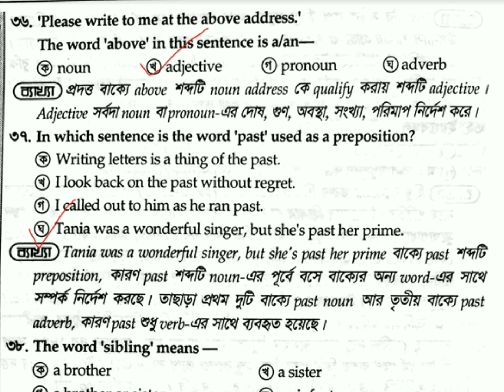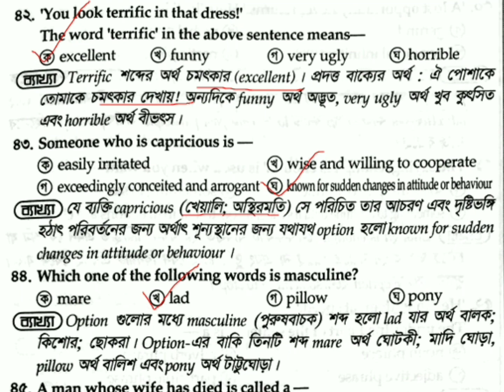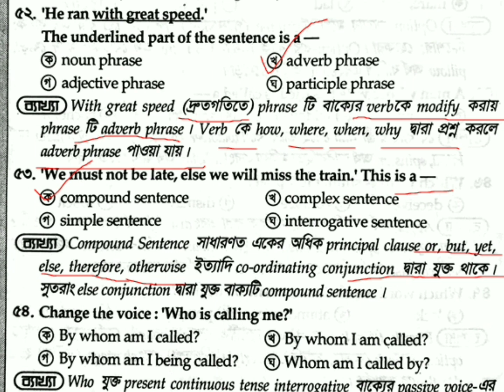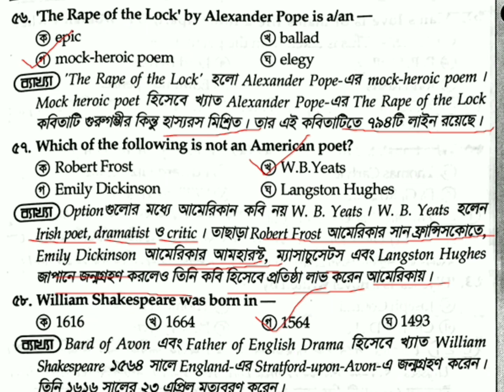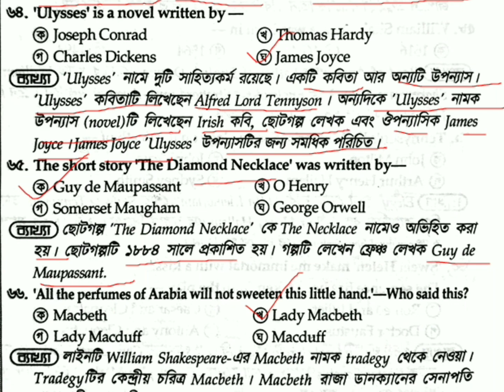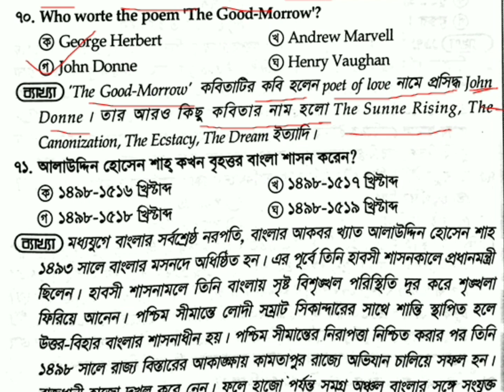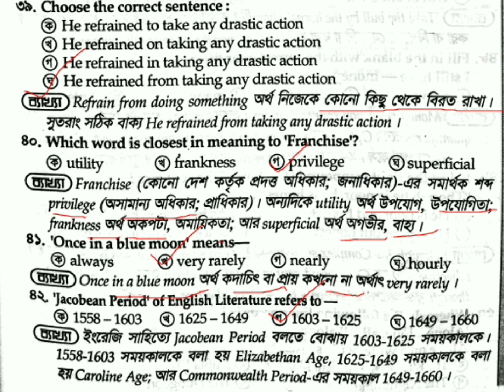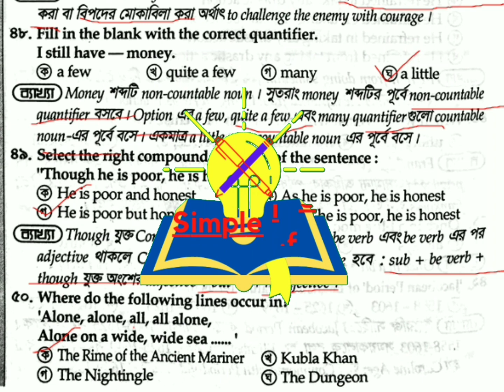Bcs previous English question solution | 35-44th bcs English question solution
১২০ টি ক্লাসের মাধ্যম ৪৫ তম বিসিএস সিলেবাসের সবগুলো টপিকস একবার রিভিউ করতে আমাদের সাথে যুক্ত থাকেন। এগুলো রিভিউ করার পাশাপাশি এই টপিকগুলো নিজেও একবার পড়ুন,তাহলে যেকোন পরীক্ষায় সর্বোচ্চ কমন পাবেন ইনশাআল্লাহ।